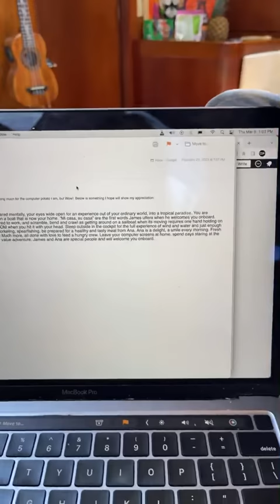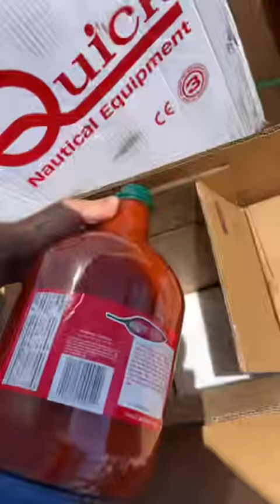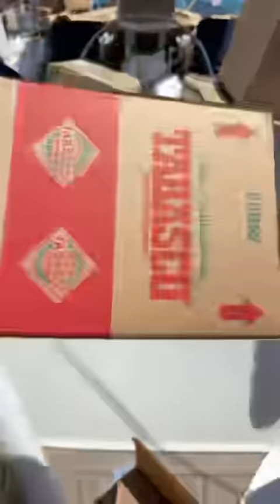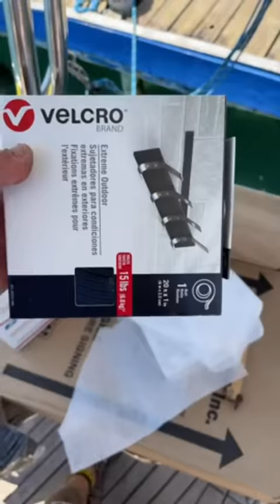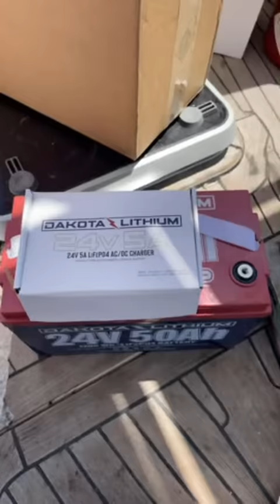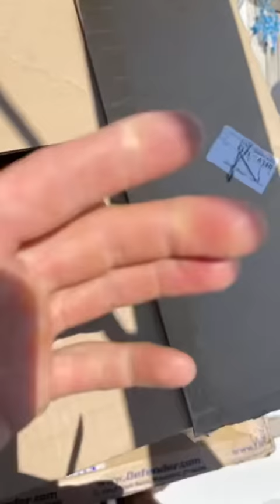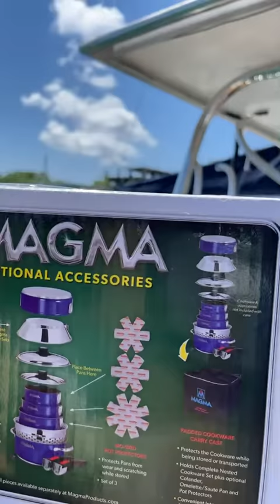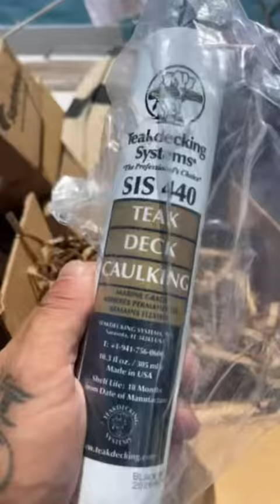Huge UNBOXING Haul: $20K in gear for Cape Horn!